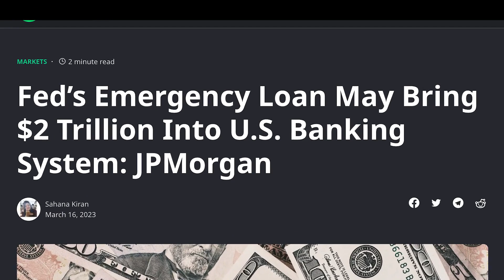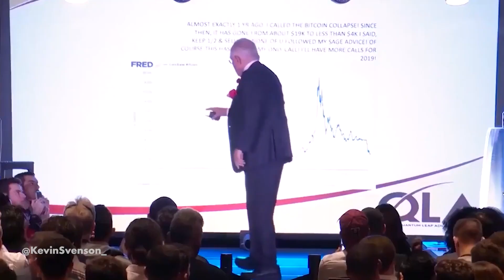The Bitcoin Breakaway ⚡️🎸